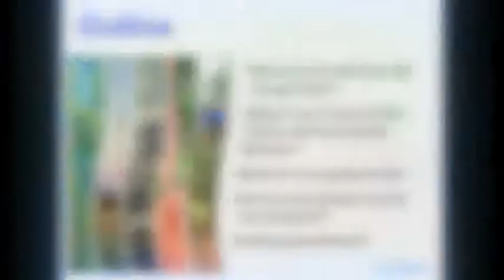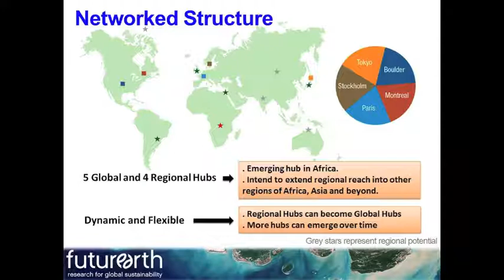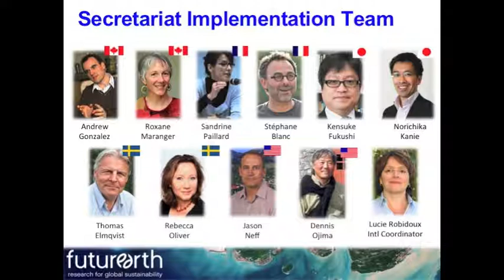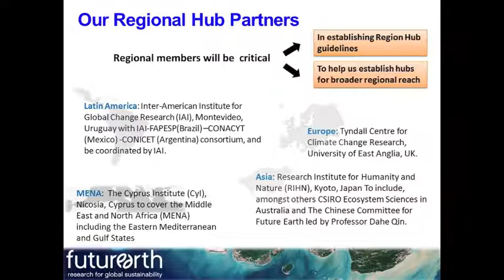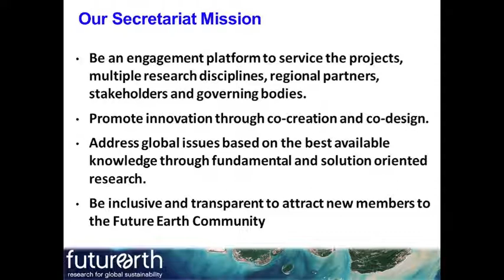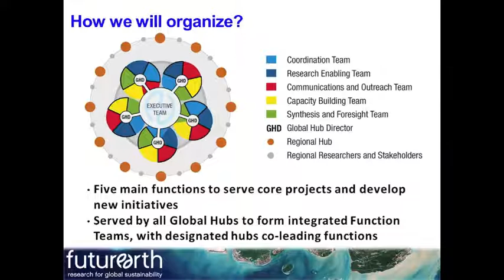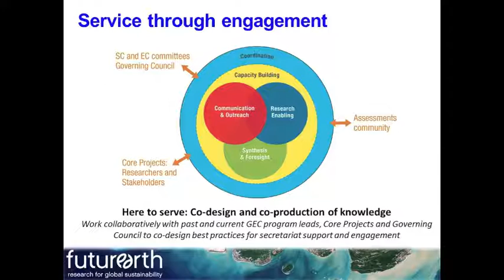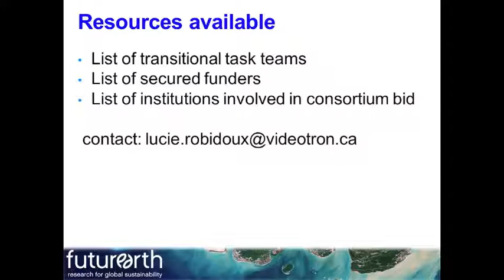Introducing the Future Earth Global Secretariat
Roxane Maranger, a member of the Future Earth secretariat implementation team, provides an overview of the networked structure of the globally distributed secretariat and its key functions.